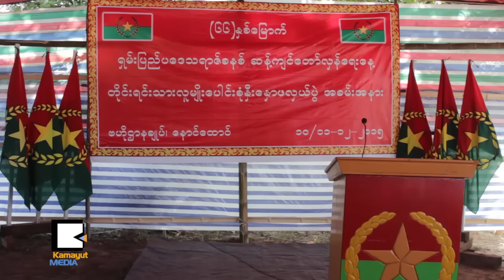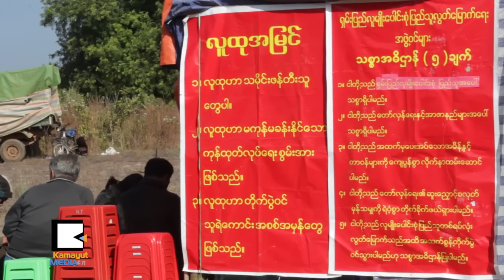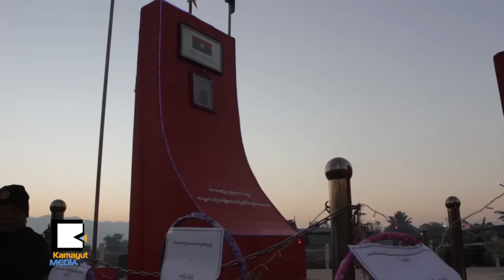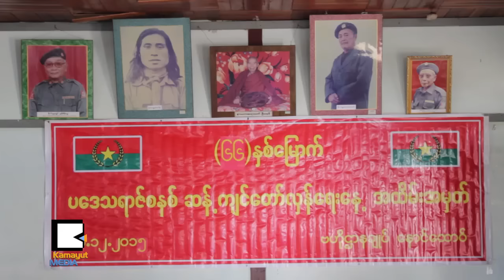ျပည္တြင္းစစ္ခ်ဳပ္ၿငိမ္းေရးအေျဖက ဘာလဲ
ေဆာင္းမနက္ခင္းရဲ႕ ေအးခ်မ္းလွတဲ့အခ်ိန္မွာ ရွမ္းျပည္ေတာင္ပိုင္း ဆီဆိုင္ၿမိဳ႕နယ္ထဲက ေနာင္ေထာဝ္ၿမိဳ႕က ရလလဖလို႔လူသိမ်ားတဲ့ ရွမ္းျပည္လူမ်ဳိးေပါင္းစံုလြတ္လပ္ေရးအဖြဲ႔ရဲ႕ဌာနခ်ဳပ္မွာ ရွမ္းျပည္ပေဒသရာဇ္ဆန္႔က်င္ေတာ္လွန္ေရးေန႔ ၆၆ႏွစ္ေျမာက္ အခမ္းအနားကို က်င္းပခဲ့ပါတယ္။